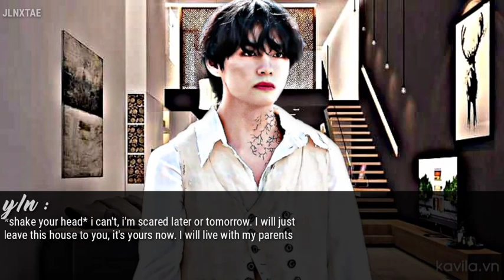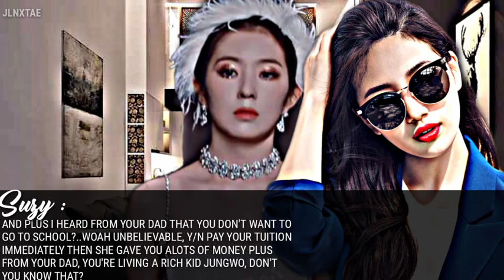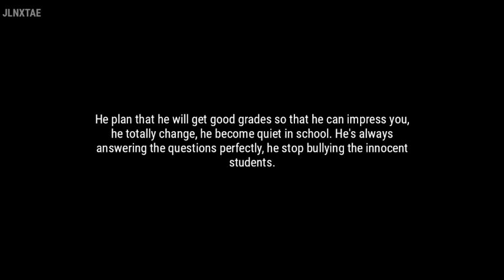𝐓𝐚𝐞𝐡𝐲𝐮𝐧𝐠 𝐎𝐧𝐞𝐬𝐡𝐨𝐭 || · When you slap his son because he insulted you ·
𝙅𝙇𝙉𝙓𝙏𝘼𝙀 𝙎𝙊𝙉𝙂'𝙎 𝙐𝙎𝙀𝘿 :

00:04 || FUTURE ( RED VELVET )

03:52 || FAKE LOVE ( BTS )

07:48 || LOVE IS GONE ( SLANDER )

10:37 || LOUDER THAN BOMBS ( BTS )

14:46 || I CAN'T STOP ME ( TWICE )

18:12 || CLARITY ( ZEDD )

𝙅𝙇𝙉𝙓𝙏𝘼𝙀 𝘽𝙄𝘽𝙇𝙀 𝙑𝙀𝙍𝙎𝙀 :

𝘉𝘶𝘵 𝘸𝘩𝘦𝘯 𝘵𝘩𝘦 𝘴𝘦𝘵 𝘵𝘪𝘮𝘦 𝘩𝘢𝘥 𝘧𝘶𝘭𝘭𝘺 𝘤𝘰𝘮𝘦, 𝘎𝘰𝘥 𝘴𝘦𝘯𝘵 𝘩𝘪𝘴 𝘚𝘰𝘯, 𝘣𝘰𝘳𝘯 𝘰𝘧 𝘢 𝘸𝘰𝘮𝘢𝘯, 𝘣𝘰𝘳𝘯 𝘶𝘯𝘥𝘦𝘳 𝘵𝘩𝘦 𝘭𝘢𝘸, 5 𝘵𝘰 𝘳𝘦𝘥𝘦𝘦𝘮 𝘵𝘩𝘰𝘴𝘦 𝘶𝘯𝘥𝘦𝘳 𝘵𝘩𝘦 𝘭𝘢𝘸, 𝘵𝘩𝘢𝘵 𝘸𝘦 𝘮𝘪𝘨𝘩𝘵 𝘳𝘦𝘤𝘦𝘪𝘷𝘦 𝘢𝘥𝘰𝘱𝘵𝘪𝘰𝘯 𝘵𝘰 𝘴𝘰𝘯𝘴𝘩𝘪𝘱. -𝘎𝘢𝘭𝘢𝘵𝘪𝘢𝘯𝘴 4:4-54

❌ 𝘾𝘼𝙐𝙏𝙄𝙊𝙉 ❌

𝘠𝘰𝘶 𝘤𝘢𝘯 𝘤𝘢𝘱𝘵𝘶𝘳𝘦𝘥 𝘵𝘩𝘪𝘴 𝘣𝘶𝘵 𝘧𝘪𝘳𝘴𝘵 𝘭𝘦𝘵 𝘮𝘦 𝘬𝘯𝘰𝘸 𝘪𝘵 𝘰𝘳 𝘪'𝘭𝘭 𝘴𝘶𝘦 𝘺𝘰𝘶 𝘩𝘢𝘩𝘢𝘩𝘢𝘩 𝘤𝘩𝘢𝘳. 𝘚𝘶𝘳𝘦 𝘺𝘰𝘶 𝘤𝘢𝘯 𝘣𝘶𝘵 𝘺𝘰𝘶 𝘯𝘦𝘦𝘥 𝘮𝘺 𝘢𝘱𝘱𝘳𝘰𝘷𝘢𝘭.